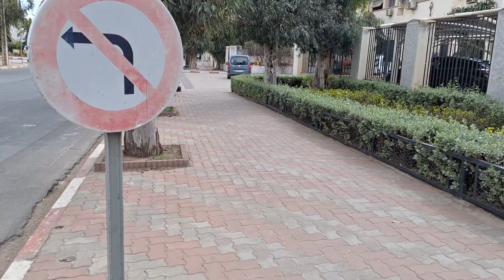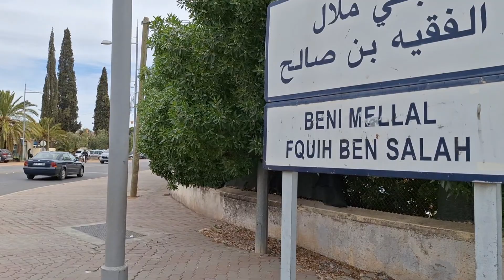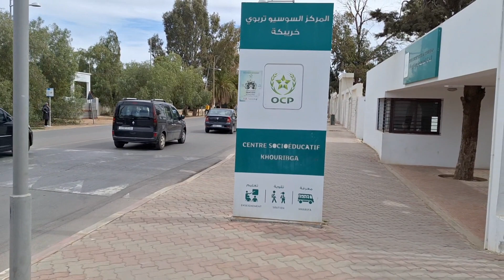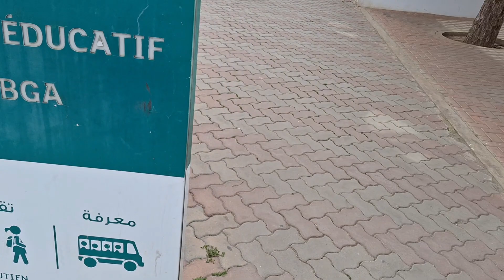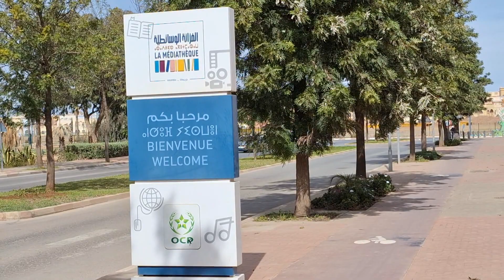Un Ivoirien trop jaloux du développement du Maroc?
Mon objectif dans cette vidéo,
j'aimerais bien que la Côte d'Ivoire suive les exemples du Maroc.

une vidéo filmé dans les rues de Khouribga le (05 Mars 2024) et publié le (06 Mars 2024).